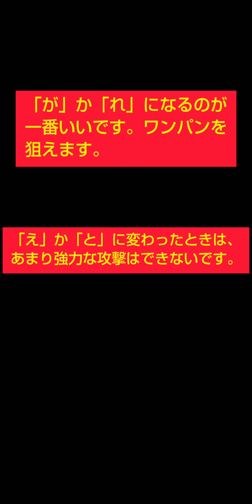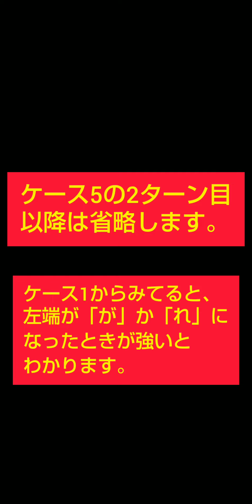ヘンリー・ヘンダーソン超級を「炎炎ノ消防隊」とアーニャで攻略！ チェンジガード無使用のやり方を詳しく解説！(コトダマン SPY×FAMILYコラボ)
あえて火属性メインで攻めてます。チェンジガードなし(あっても使わない)での攻略を詳しく紹介していますので、炎炎ノ消防隊を使わない方もいろいろ参考になると思います。